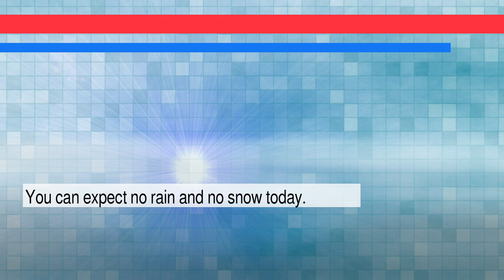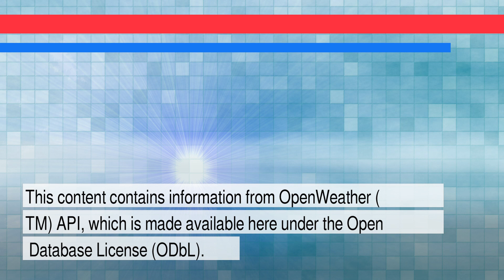News and Weather Forecast for Wednesday February 02, 2022 in Manhattan, NY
The daily news+weather for New York.Weather Forecast for Manhattan on Tuesday February 2022. This is an autogenerated weather and news report.